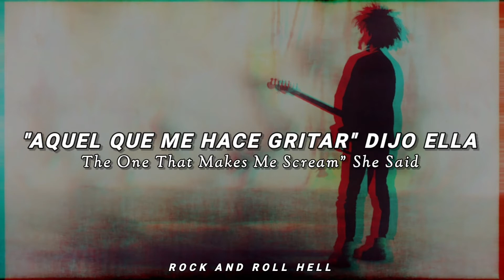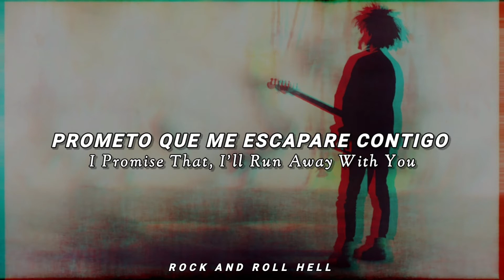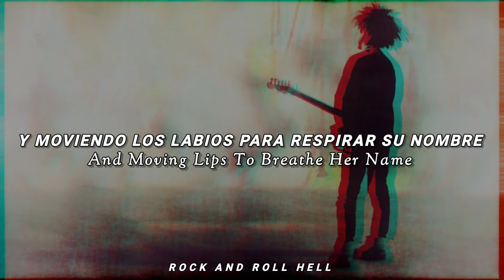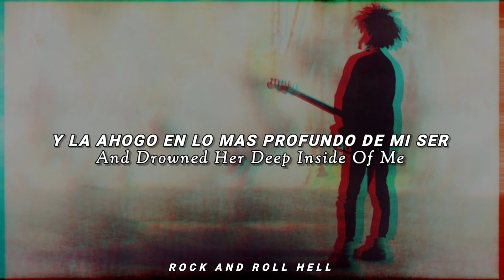The Cure - Just Like Heaven (Subtitulado En Español + Lyrics)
Artista:

Álbum: Kiss Me, Kiss Me, Kiss Me

Kiss Me, Kiss Me, Kiss Me es el séptimo álbum de estudio de The Cure liderada por Robert Smith. Fue producido por Dave Allen y por el mismo Smith, y lanzado al mercado el 5 de mayo de 1987 inicialmente en formato de disco doble vinilo.​ En la versión del disco compacto se elude la canción «Hey You!», compilada incluida posteriormente en el recopilatorio Join The Dots.

JustLikeHeaven es el decimoséptimo sencillo El grupo escribió gran parte de la canción durante las sesiones de grabación en el sur de Francia en 1987. La letra fue escrita por el líder de la banda, Robert Smith, quien se inspiró en un viaje pasado a la orilla del mar con su futura esposa. Antes de que Smith completara la letra, una versión instrumental de la canción fue usada como tema para el programa de televisión francés Les Enfants du Rock.